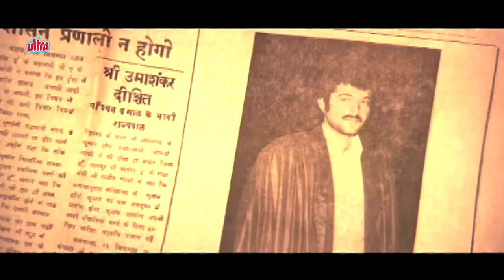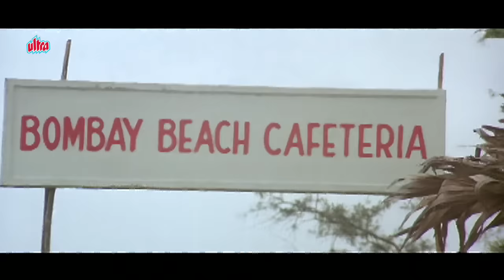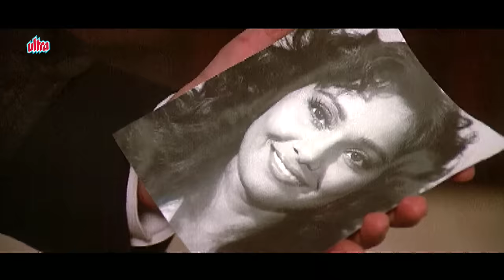Meri Jung Full Movie | Hindi Action Movie | Anil Kapoor | Meenakshi Sheshadri | Amrish Puri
Hindi Action Movie Meri Jung (1985) Bollywood Action Movie
Starring: Anil Kapoor, Nutan, Meenakshi Sheshadri, Amrish Puri, Javed Jaffrey, Parikshat Sahni, Khushboo.